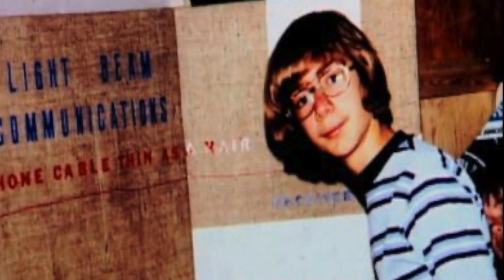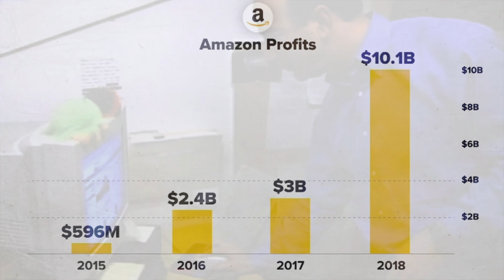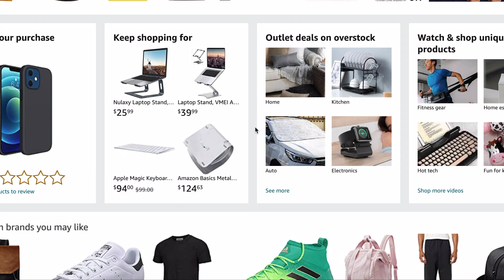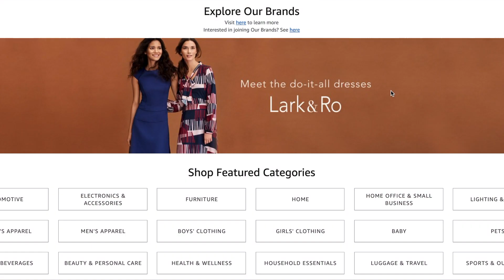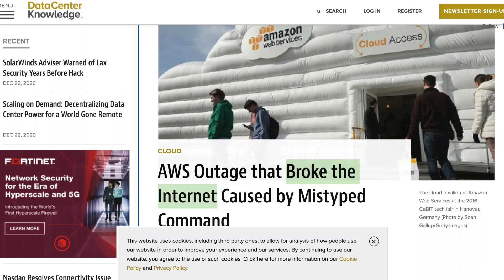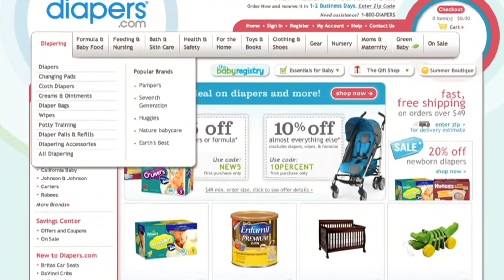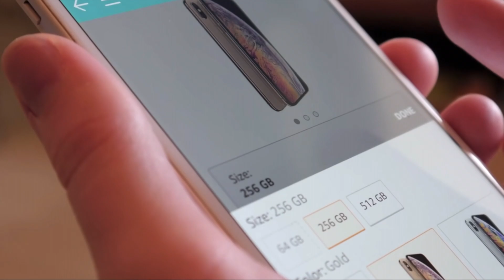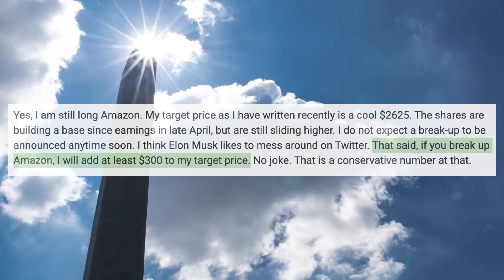Making a monopoly (Extended cut - Amazon short film)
This short film is meant to depict as many aspects of Amazon as possible. The founder, the companies business strategy, what the company does, its market dominance, and exactly how powerful the company truly is.

Jeff Bezos 0:32
Business strategy 3:12
Business segments 6:37
Can they be stopped 12:53

Instagram - It includes financial news & memes.

Robinhood - Want a free stock?

M1 Finance - Want free money?

I am not a financial or investment advisor. By no means is this financial advice.